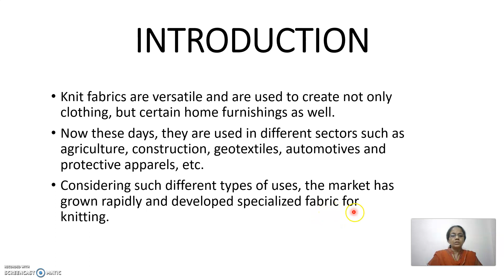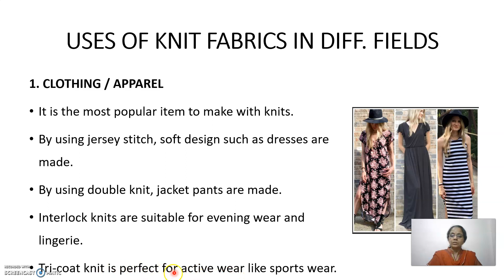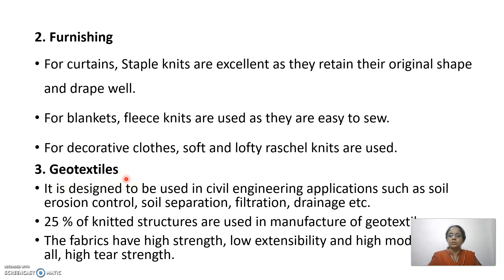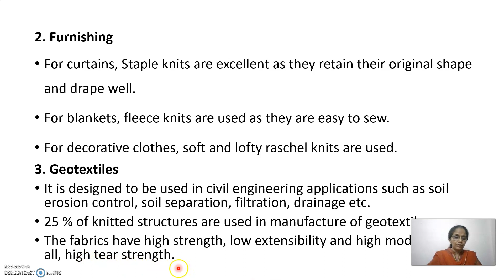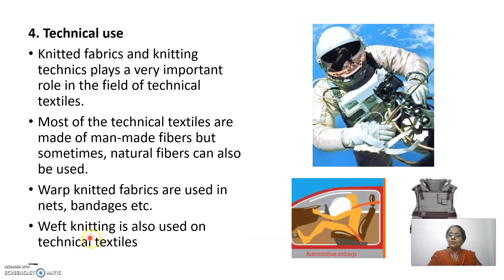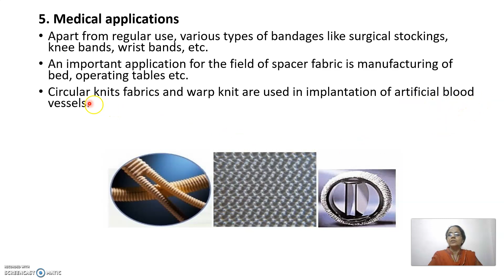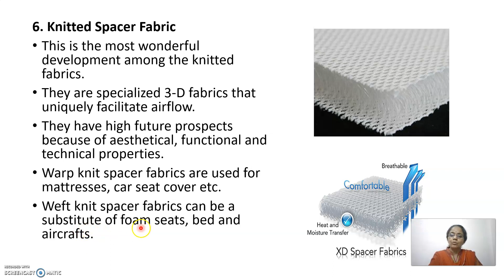TD305, Uses of Knit Fabrics, By-Mamta Jain -Sr. Lecturer TD, GWPC, Sanganer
I'll be giving a detailed discussion on Uses of Knit Fabrics.